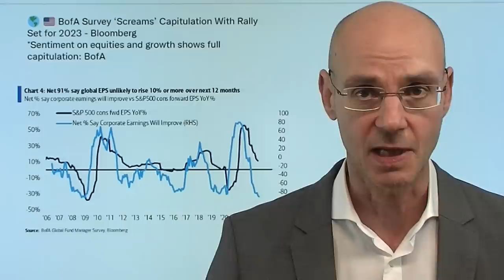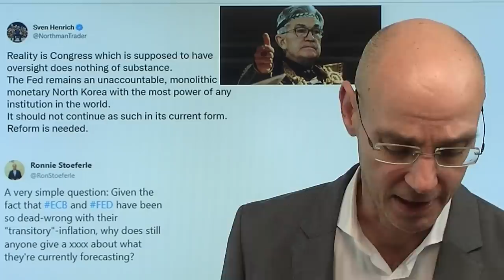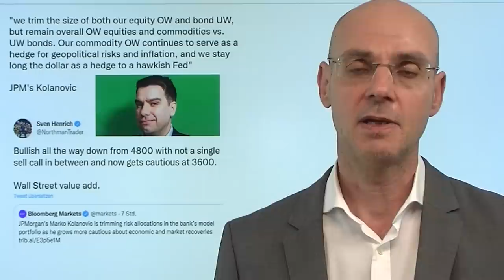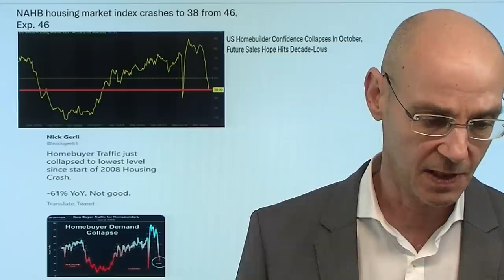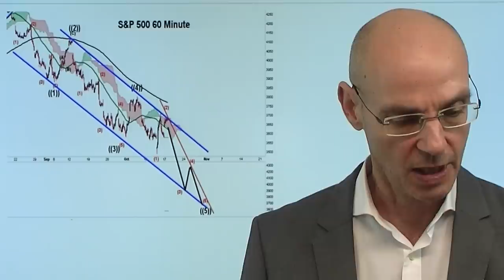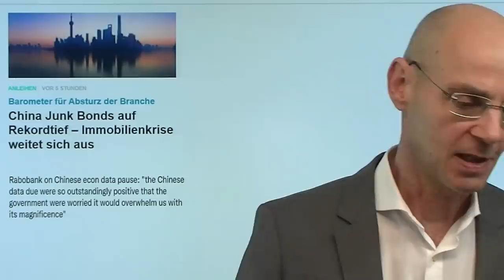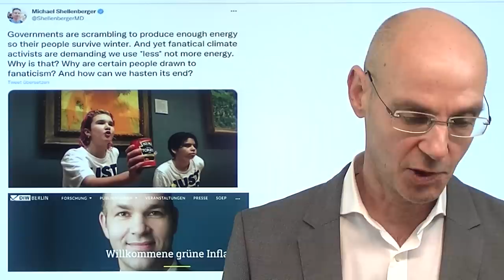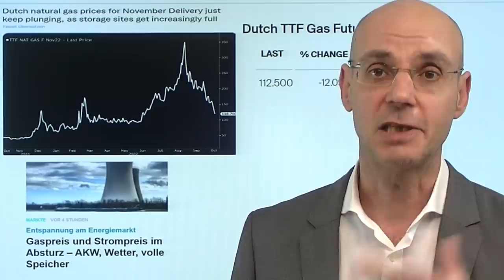S&P 500: Die (finale?) Welle nach unten! Marktgeflüster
Hinweise aus Video:
1. Gaspreis und Strompreis im Absturz – AKW, Wetter, volle Speicher

2. US-Notenbank Fed: Warum die USA bald eigene Anleihen kaufen

3. Zinsen und Inflation: Warum die Fed bald umsteuern muss

Steht der S&P 500 vor einer finalen Welle nach unten? Manches spricht dafür. Trotz der heutigen Rally konnte der Leitindex S&P 500 wichtige Widerstände nicht überwinden - damit steigt die Wahrscheinlichkeit, dass wir es wieder einmal mit einer Bärenmarktrally zu tun haben. Heute die Aktien-Rally nach einem Anstieg von 260 Punkten beim US-Leitindex vom Donnerstag wieder einmal gestoppt durch die plötzlich stark steigenden Anleihe-Renditen. Nun startet heute mit Netflix die Berichtssaison der US-Tech-Firmen (morgen dann Tesla). Trotz stark bärischer Stimmung und einer Umfrage der Bank of America, die zeigt, dass auch Profi-Investoren weiter unterinvestiert sind, droht ein Rücksetzer bis Ende Oktober/Anfang November, was auch dem saisonalen Muster entsprechen würde..